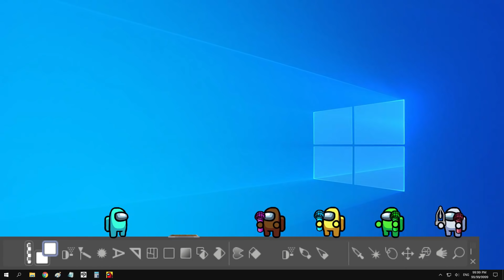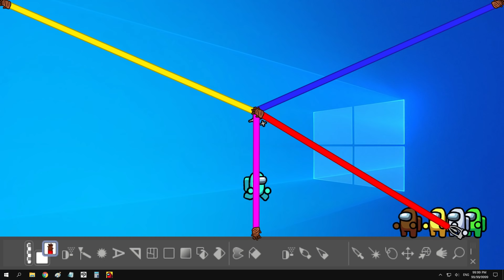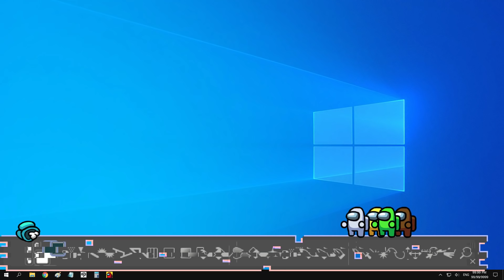Among Us - OUT - Animation - pop it | Minecraft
[Among Us] x [imposter]
pop it Battle🥊